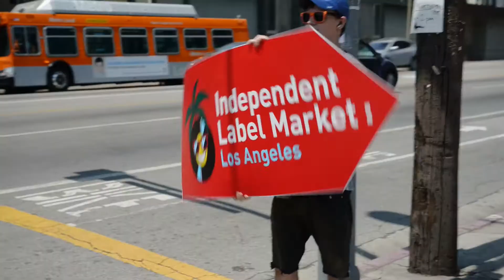Independent Label Market : Los Angeles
Independent Label Market returned to LA for the second time on Saturday 4th May 2013 to welcome back a host of label friends.